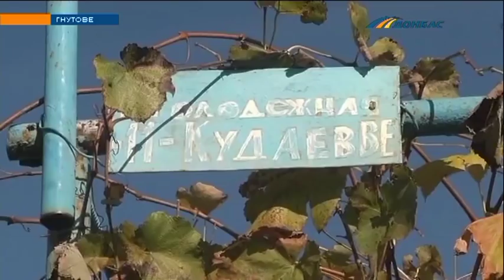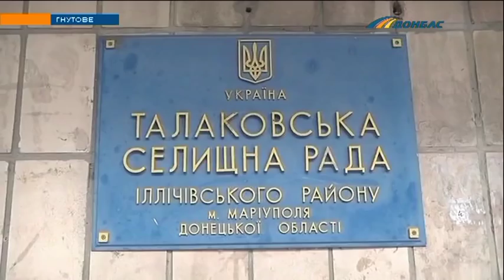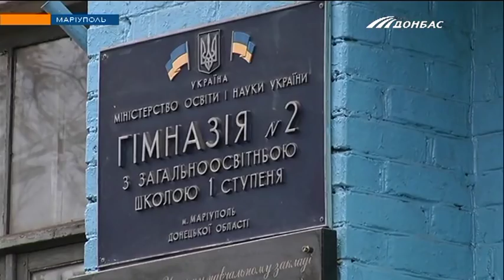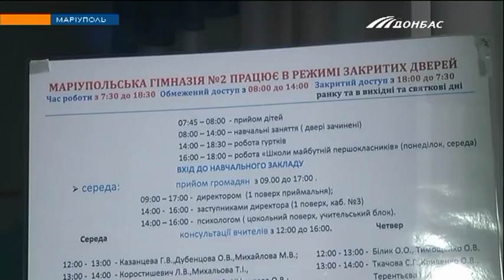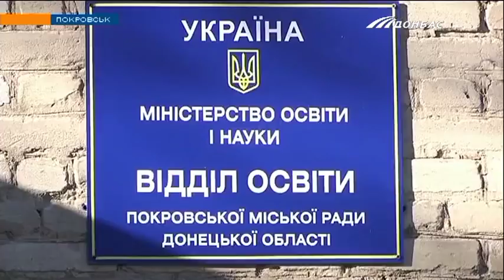Выпуск новостей от 5 ноября